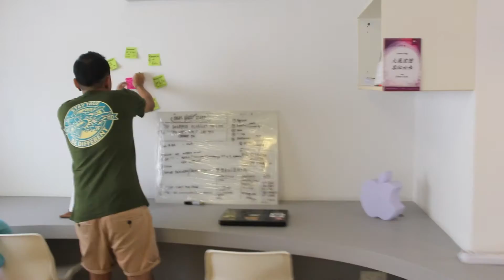Life Of A Post-It Note (MousetrapTV Office Tour)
Experience the "passing" of a post-it note through every corner of our new den!

OFFICE -
The Dramatics, 108 Lengkong Tiga, #06 - 299, Singapore 410108

Directed by Jason Ziek
Shot and edited by Ji Siang